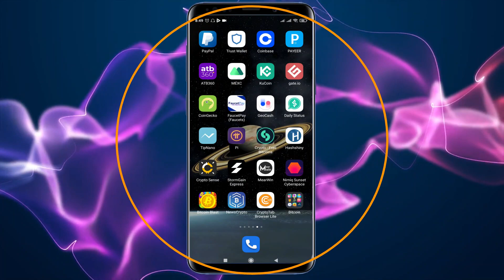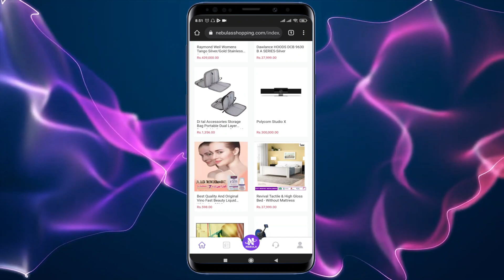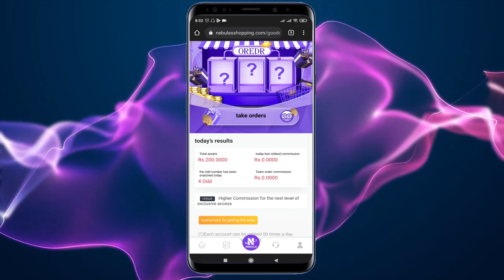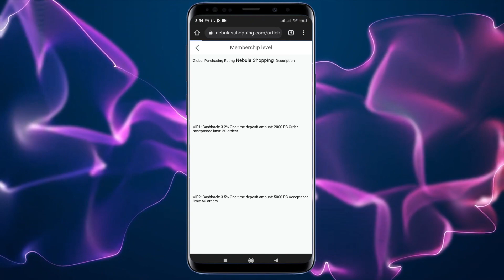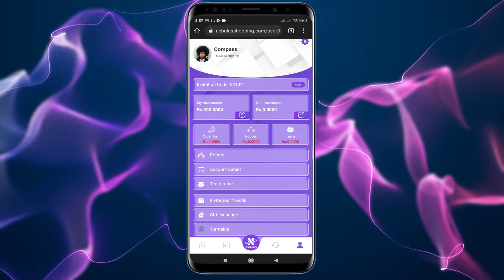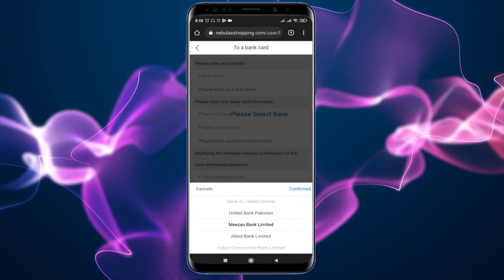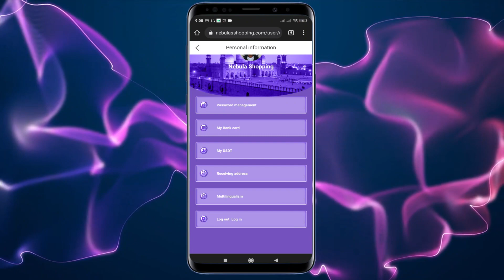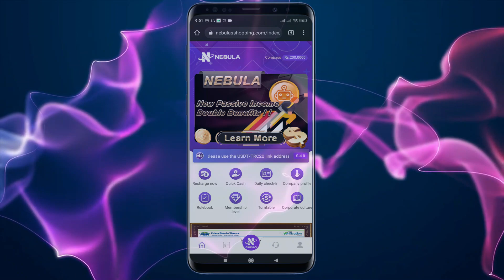QAZANDIĞINIZ PULLARI BİRBAŞA BANK HESABINIZA ÖDƏMƏ EDƏN SAYT / İnternetdən pul qazanmaq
Hərkəsə salam.
Bu videoda sizlərə hərkəsin soruçduğu Nebulla saytını tanıtdım.Videonu izləyərək ətraflı məlumata sahib ola bilərsiz.